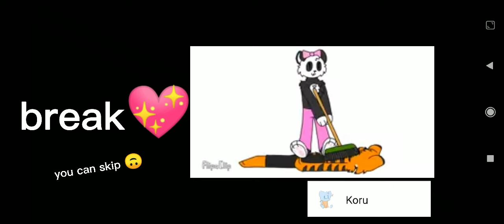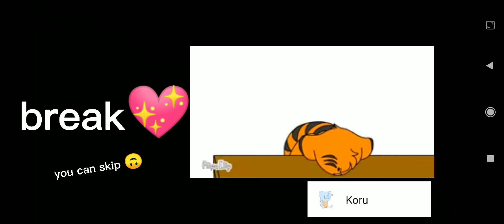🧸mr.hopp playhouse,poppy playtime,and security breach react to each other|part 1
omg I made this for 4-5 days-
mhm hope you enjoy ;v;